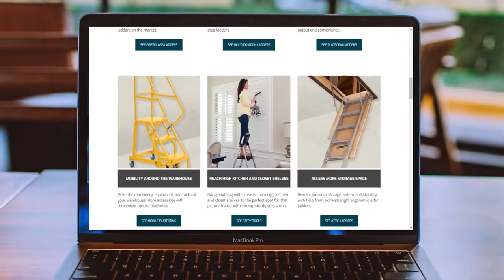Louisville Ladder Website Launch